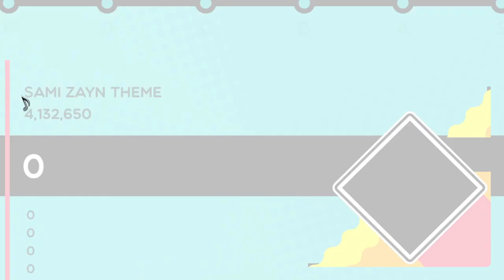Trombone Champ - Sami Zayn Theme - Worlds Apart - S Rank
Ohhh Oh Ohh Ohh Ohhh, Ohhh oh ohohohoh ohhh!  Let's go!!  Custom track made and played by me.  Awesome Titantron from WRESTLING TITANTRONS, go check them out!

This custom chart (and many others), can be downloaded from the Trombone Champ Modding Discord!

Also, this is a spreadsheet containing all the charts made by the community so far -